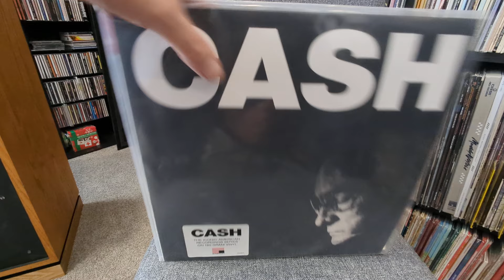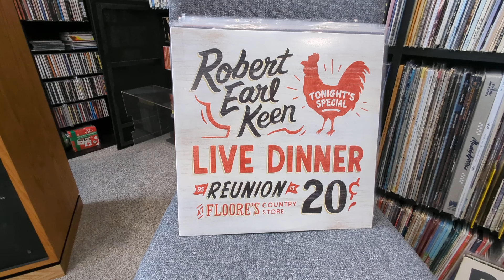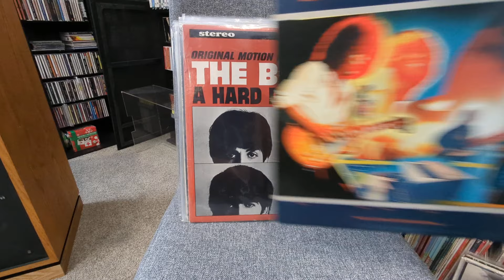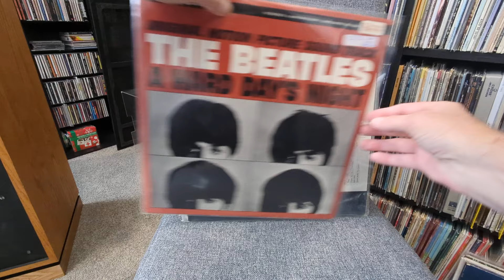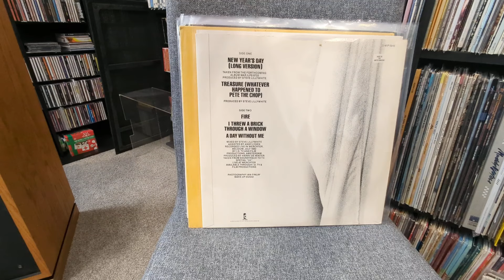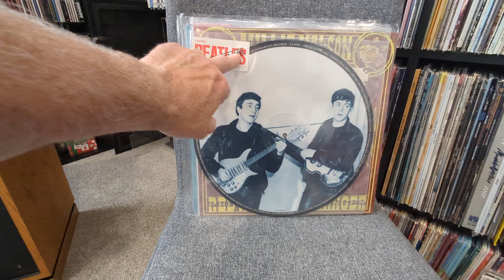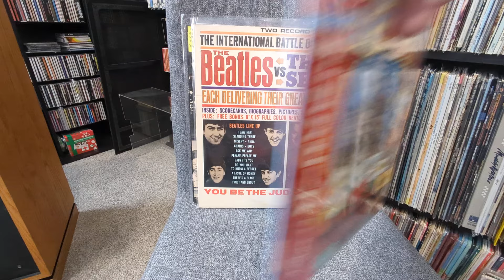My record buys from last week, with one TRUE BEATLES GRAIL!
I visited several stores last week, the first was Janku Land in Tacoma, who just opened in a new location, it's a nice store with a good selection and resonable prices. Next up was Golden Oldies in Seattle where I found an honest to goodness BEATLES GRAIL!
Next was Fat Cat records then on to Daybreak Records, both in Seattle.